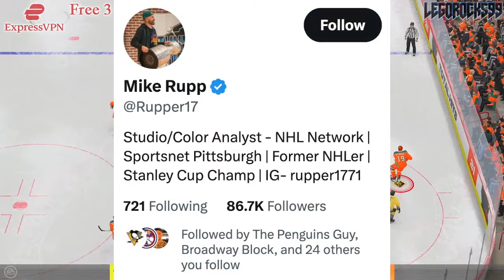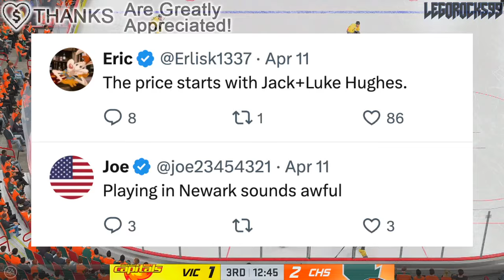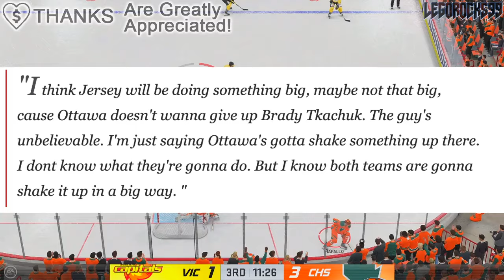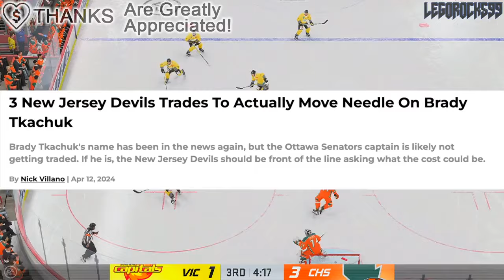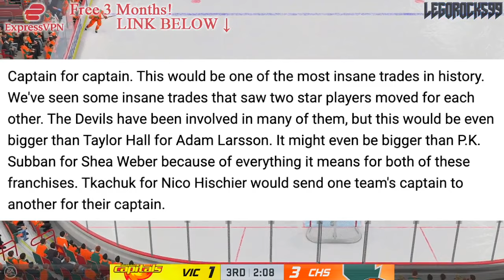HUGE BRADY TKACHUK TRADE TO NEW JERSEY DEVILS? NICO HISCHIER TO OTTAWA SENATORS?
Let's talk about Ottawa Senators captain Brady Tkachuk, and the idea of him getting traded to the New Jersey Devils, as brought up by Mike Rupp on NHL Network.

We'll also go over the idea of him getting traded for Devils captain Nico Hischier.

The 2023 NHL Draft 1st Round went as follows:

1st) Chicago Blackhawks, Connor Bedard
2nd) Anaheim Ducks, Leo Carlsson
3rd) Columbus Blue Jackets, Adam Fantilli
4th) San Jose Sharks, Will Smith
5th) Montreal Canadiens, David Reinbacher
6th) Arizona Coyotes, Dmitri Simashev
7th) Philadelphia Flyers, Matvei Michkov
8th) Washington Capitals, Ryan Leonard
9th) Detroit Red Wings, Nate Danielson
10th) St. Louis Blues, Dalibor Dvorsky
11th) Vancouver Canucks, Tom Willander
12th) Arizona Coyotes (from Ottawa Senators), Daniil But
13th) Buffalo Sabres, Zach Benson
14th) Pittsburgh Penguins, Brayden Yager
15th) Nashville Predators, Matthew Wood
16th) Calgary Flames, Samuel Honzek
17th) Detroit Red Wings (from New York Islanders via Vancouver Canucks), Axel Sandin Pellikka
18th) Winnipeg Jets, Colby Barlow
19th) Chicago Blackhawks (from Tampa Bay Lightning), Oliver Moore
20th) Seattle Kraken, Eduard Sale
21st) Minnesota Wild, Charlie Stramel
22nd) Philadelphia Flyers (from Los Angeles Kings via Columbus Blue Jackets), Oliver Bonk
23rd) New York Rangers, Gabe Perreault
24th) Nashville Predators (from Edmonton Oilers), Tanner Molendyk
25th) St. Louis Blues (from Toronto Maple Leafs), Otto Stenberg
26th) San Jose Sharks (from New Jersey Devils), Quentin Musty
27th) Colorado Avalanche, Calum Ritchie
28th) Toronto Maple Leafs (from Boston Bruins via Washington Capitals), Easton Cowan
29th) St. Louis Blues (from Dallas Stars via New York Rangers), Theo Lindstein
30th) Carolina Hurricanes, Bradley Nadeau
31st) Colorado Avalanche (from Florida Panthers via Montreal Canadiens), Mikhail Gulyayev
32nd) Vegas Golden Knights, David Edstrom

Brady Tkachuk was one of the top NHL prospects at the 2018 NHL Entry Draft.

1st - Buffalo Sabres, Rasmus Dahlin
2nd - Carolina Hurricanes, Andrei Svechnikov
3rd - Montreal Canadiens, Jesperi Kotkaniemi
4th - Ottawa Senators, Brady Tkachuk
5th - Arizona Coyotes, Barrett Hayton
6th - Detroit Red Wings, Filip Zadina
7th - Vancouver Canucks, Quinn Hughes
8th - Chicago Blackhawks, Adam Boqvist
9th - New York Rangers, Vitali Kravtsov
10th - Edmonton Oilers, Evan Bouchard
11th - New York Islanders, Oliver Wahlstrom
12th - New York Islanders (from Calgary Flames), Noah Dobson
13th - Dallas Stars, Ty Dellandrea
14th - Philadelphia Flyers (from St. Louis Blues), Joel Farabee
15th - Florida Panthers, Grigori Denisenko
16th - Colorado Avalanche, Martin Kaut
17th - New Jersey Devils, Ty Smith
18th - Columbus Blue Jackets, Liam Foudy
19th - Philadelphia Flyers, Jay O’Brien
20th - Los Angeles Kings, Rasmus Kupari
21st - San Jose Sharks, Ryan Merkley
22nd - New York Rangers (from Pittsburgh Penguins via Ottawa Senators), K’Andre Miller
23rd - Anaheim Ducks, Isac Lundestrom
24th - Minnesota Wild, Filip Johansson
25th - St. Louis Blues (from Toronto Maple Leafs), Dominik Bokk
26th - Ottawa Senators (from Boston Bruins via New York Rangers), Jacob Bernard-Docker